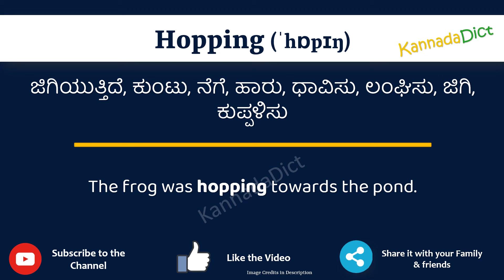Hopping Meaning in Kannada | Hopping in Kannada Dictionary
In this video, we will understand the meaning of Hopping in Kannada and learn the pronunciation of Hopping in Kannada.

 That is, you will understand Hopping meaning in Kannada as well as how to speak Hopping in Kannada,

What is the proper way to speak Hopping in Kannada?

So, Let’s learn the word Hopping in Kannada in just one minute.

Let’s, understands Hopping examples in Kannada